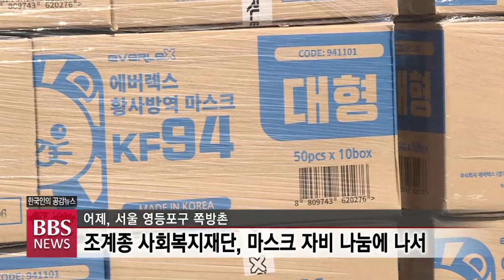[BBS뉴스] 서울 영등포 쪽방촌에 전해진 ‘마스크 자비 나눔’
코로나19 상황이 길어지면서 더욱 힘든 시기를 보내고 있는 쪽방촌 주민들에게 따뜻한 자비의 손길이 전해졌습니다.

조계종 사회복지재단이 서울 영등폭 쪽방촌을 찾아 마스크 10만장을 전달하고 주민들에게 위로의 메시지를 전했습니다. 권송희 기잡니다.